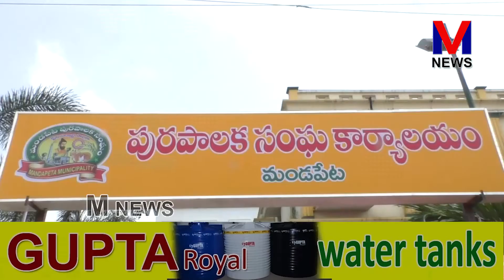సుత్తి లేకుండా సూటిగా మాటలు మాట్లాడలేని వైసిపి నాయకులు - ఎమ్మెల్యే వేగుళ్ళ || M NEWS TELUGU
సుత్తి లేకుండా సూటిగా మాటలు మాట్లాడలేని వైసిపి నాయకులు కల్లబొల్లి కబుర్లు మాత్రం చెప్పటం విడ్డూరంగా ఉందన్న ఎమ్మెల్యే వేగుళ్ళ. మండపేట పట్టణంలో నిర్మించిన టిట్కో అపార్ట్మెంట్లను మండపేట వైసీపీ నాయకులు ఎప్పుడిస్తారో చెప్పలేని పరిస్థితి వారికుందని మేము మాత్రం తెలుగుదేశం పార్టీ తరుపున మండపేట కౌన్సిల్ ఏర్పడిన మూడు నెలల్లోనే టిట్కో అపార్ట్మెంట్లు లబ్ధిదారులకు అప్పగిస్తామని ఎమ్మెల్యే వేగుళ్ళ జోగేశ్వరావు ఛాలెంజ్ చేసి మరీ మీడియా సమావేశంలో తెలిపారు. || M NEWS TELUGU